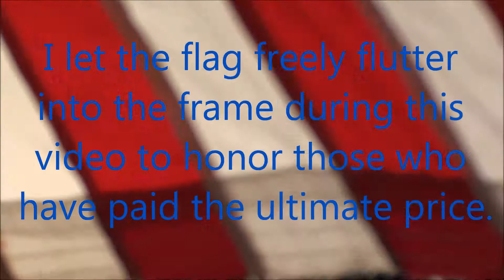Brandon & Scott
2nd Sundays